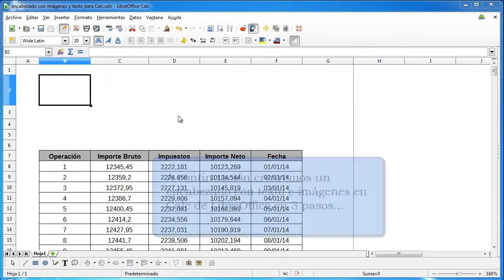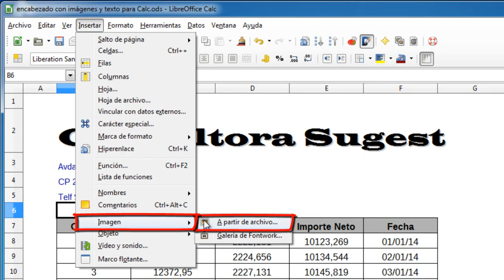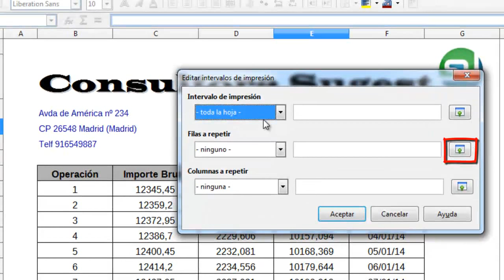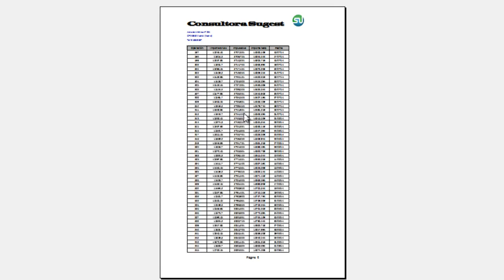Cómo hacer un encabezado con texto e imágenes en Calc de LibreOffice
Aunque Calc cuenta con un apartado específico de encabezado donde podremos insertar texto e imágenes, observaremos que es bastante difícil adaptar cualquier imagen a dicho encabezado.

En este vídeo os proponemos una solución que nos dará mucha mayor libertad de configuración, ya que nos permitirá crear un encabezado con el texto y logo de nuestra empresa y, además, también podremos incluir las cabeceras de las columnas de una tabla de datos (algo muy habitual).